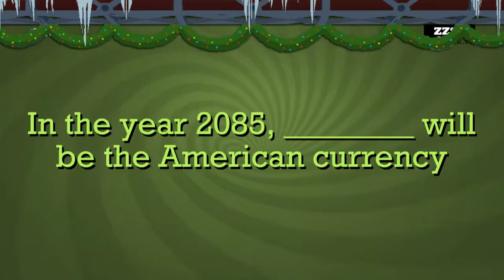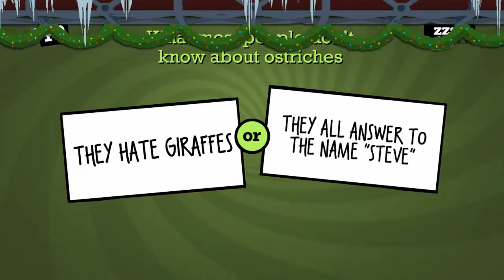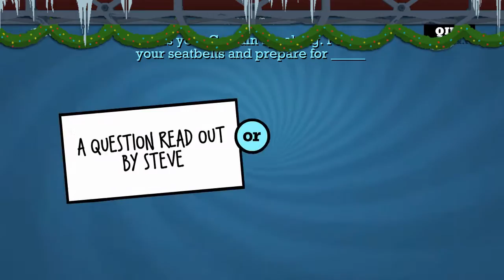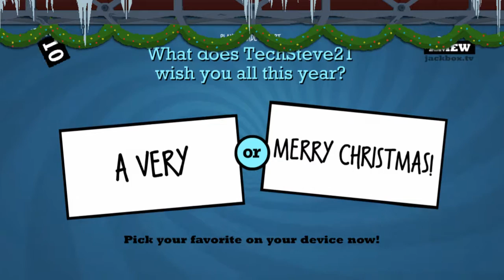The 12 .plays of Christmas!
Well that's one way to do an end-of-year montage... Enjoy :D